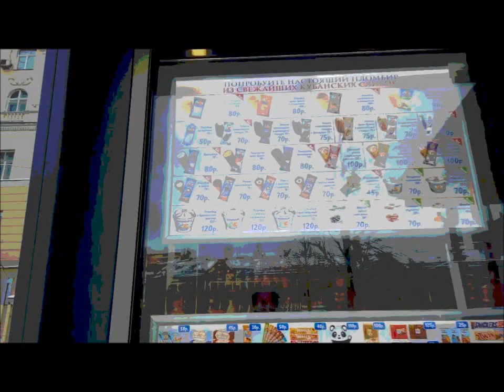Moskowinus 2 Akt. Modin'S Team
Moskowinus 2 Akt ist eine objektive dynamische, aber sensible Winterreise in die Moskauer Metropole. Konzept und Musik von Serge Modin. Keys und Musik von Rob Klavanski. Original-Video N. Ilischew & Co. Producer Margrit Stüber. Videoclip Modin'S Werkstatt, OK Kiel 2017/18.